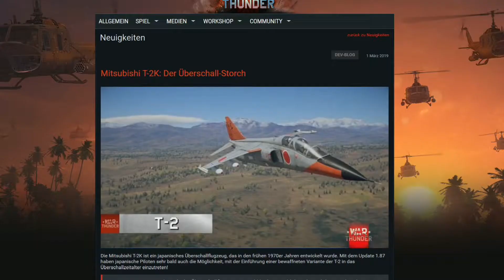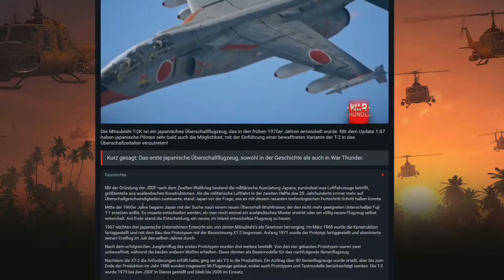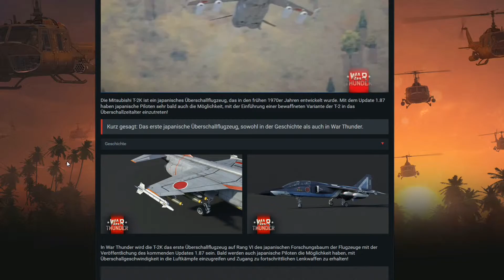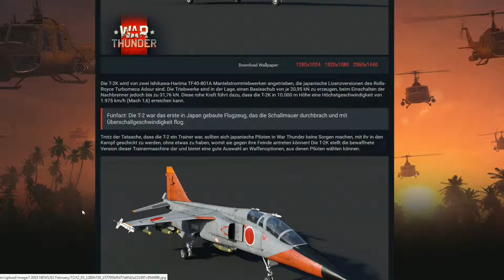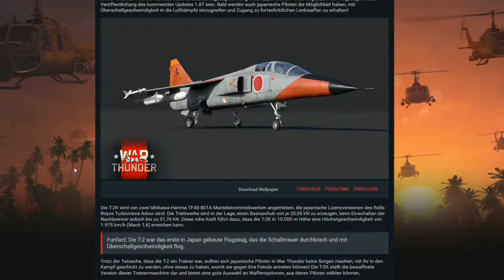Let's Play War Thunder #07 Deutsch Dev Blog News